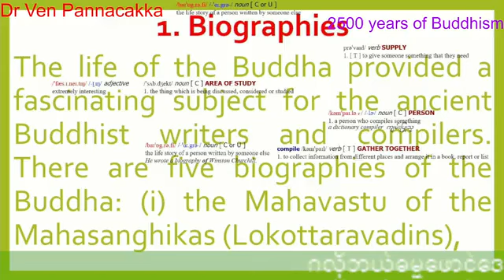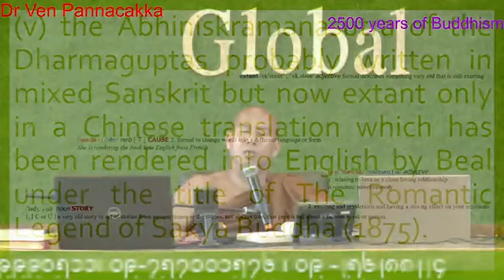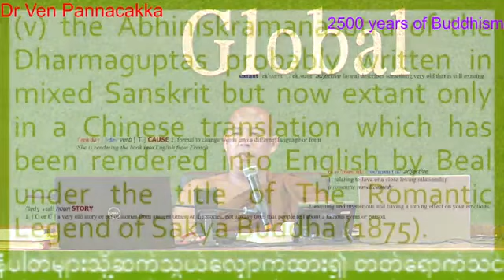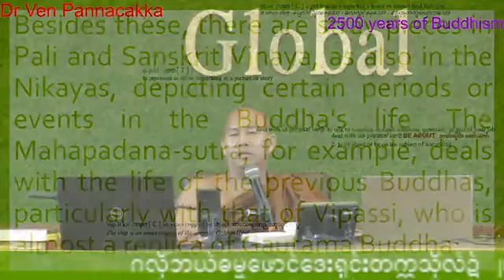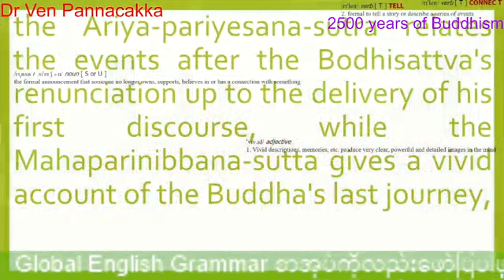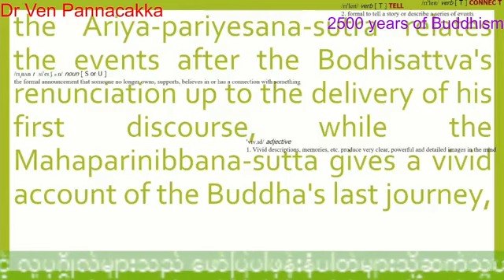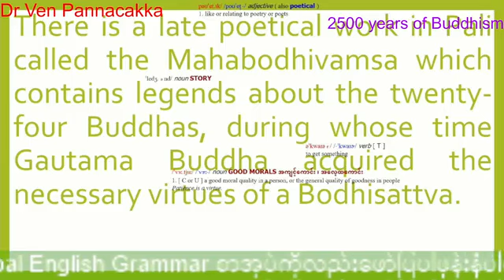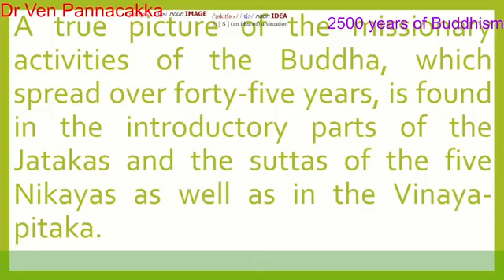2500 Years of Buddhism အပိုင်း 214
ကျောင်းတော်သားများအတွက်
ဗုဒ္ဓဘာသာဆိုင်ရာ သမိုင်းဘာသာရပ်
2500 year  of Buddhism ( Buddhist History )
ပို့ချချက် အပိုင်း ( 214 )
Day (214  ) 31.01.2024 Wednesday 2:15 pm .